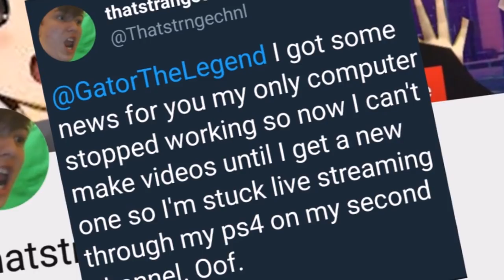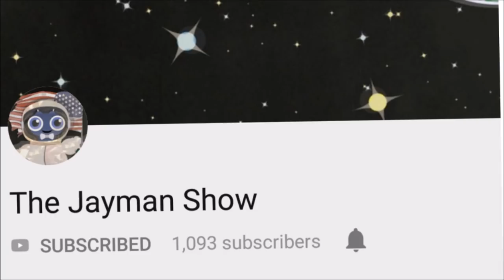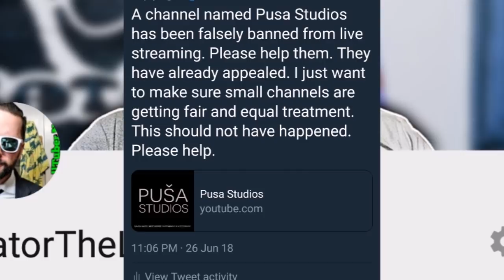An Adventure With Friends and The Strength of Community - SmallTuber News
Thank you so much for joining me today! Join me every Sunday for SmallTuber News and Wednesday at 10:30pm est for Gator Nights Live!